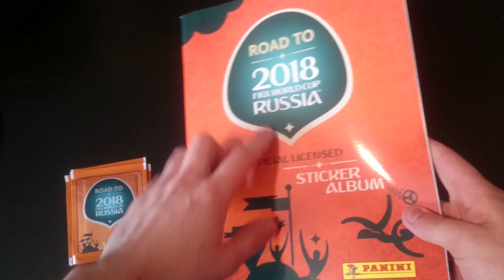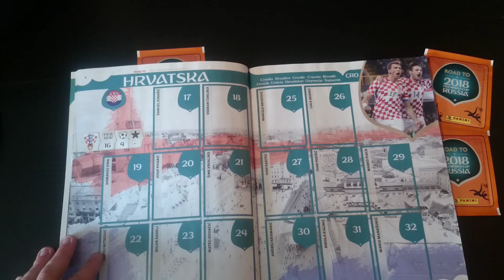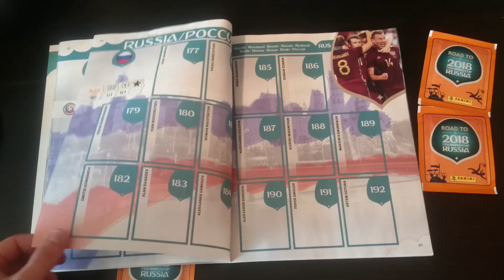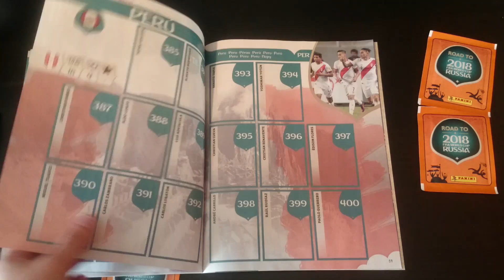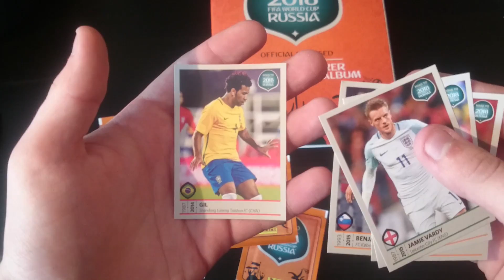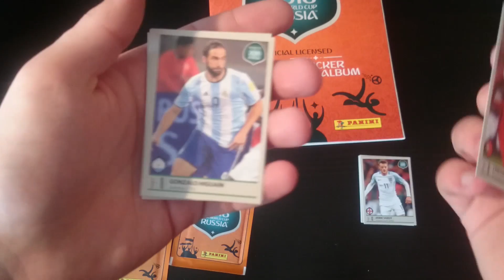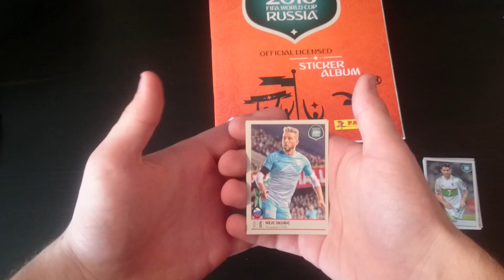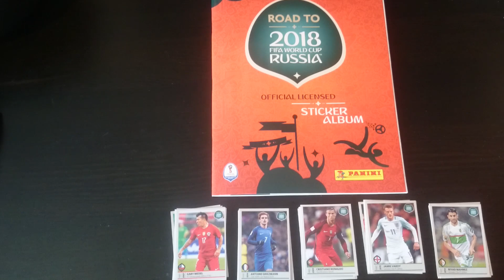MAILDAY | 6.Rész - Road to Russia 2018 Matricás album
MAILDAY sorozat 6. részében a Road to Russia 2018 Matricás album kerül bemutatásra.